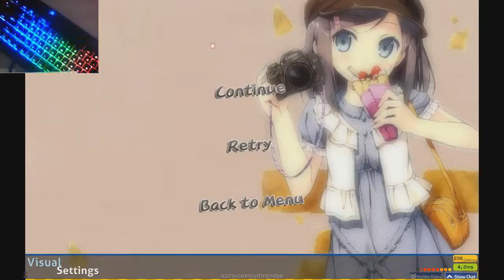Anisakis - somatic mutation type "Forza" +DT Clear 6.41* 278BPM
Skin : Mixed "Hvick, Shigetora, Rafis & WWW"